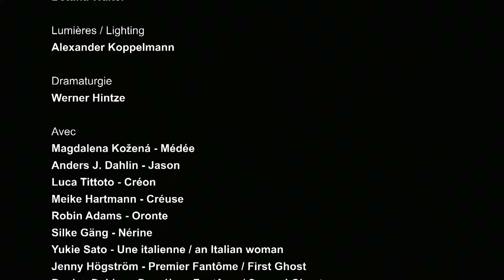Marc-Antoine Charpentier (1643-1704): Medée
opera in five acts and a prologue (cancelled), to a libretto by Thomas Corneille

Director: Nicolas Brieger
Sets: Raimund Bauer

Magdalena Kožená (Medea)
Anders J. DahlinJason
Luca Tittolo (Creon)
Agata Wilewska (Creuse)
Eung Kwang Lee (Orontes)
Silke Gäng (Nerine)
Amalia Montero Neira (An Italian)

Choir and Orchestra La Cetra Basel (choir director Karel Valter)
musical direction: Andrea Marcon